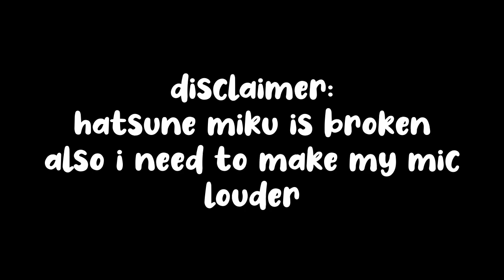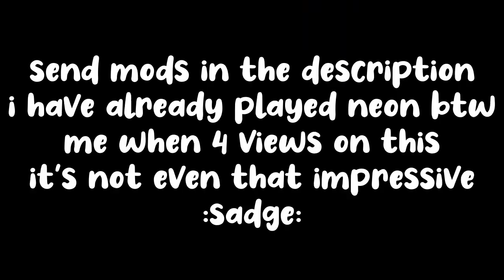The Intense Singing Of Hatsune Miku | Friday Night Funkin'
i'm gonna finish the other miku mods cuz they are pretty ez

i have to upload neon now
also broken hatsune miku lmfao